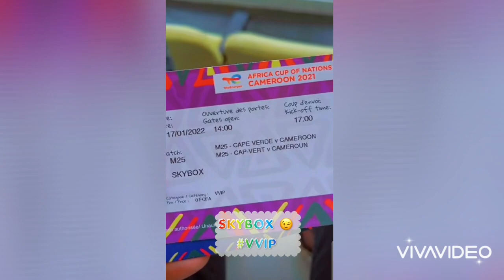L'ambiance au stade c'était quelque chose aujourd'hui 💪🔥🏟